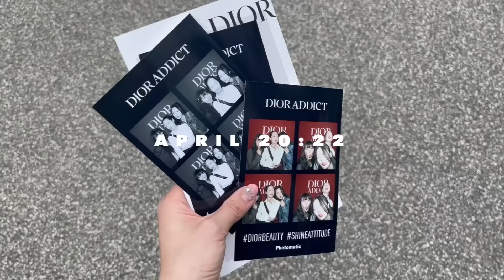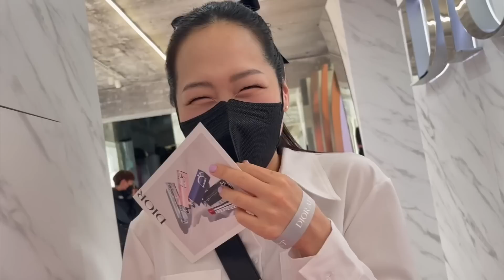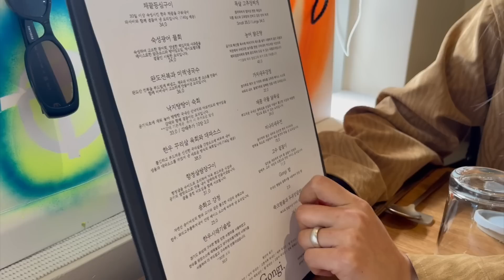🌸APRIL VLOG | Spring Days in Seoul🌸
Spring has sprung! Seoul is so beautiful during this season with all the cherry blossoms in full bloom. And this month, was a bit jam-packed with pop-up events, reunions, and more!

Hope you all enjoy my April recap!
Have a joanday!

OUTFIT INFORMATION

Hair Day: Lumiere to Lumio / dinner with @sunnyschannel
- Louis Vuitton Reversible Polka Dot Jacket

PRODUCTION INFORMATION

- nodisco. - Pretty Blue Jeans & Me

Camera & Equipment
- iPhone 12 Pro Max
- iPhone 13 Mini